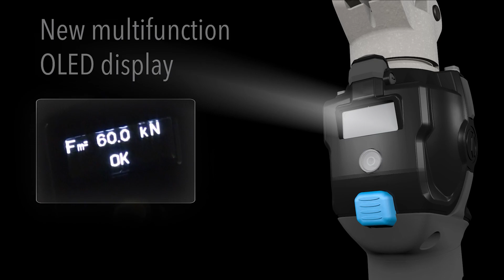CEMBRE - B500NDA - BATTERY-POWERED HYDRAULIC CRIMPING TOOL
68 kN, BI-LINEAR, WITH CLOSED OPENABLE HEAD, FOR ELECTRICAL CONNECTORS UP TO 300 mm²